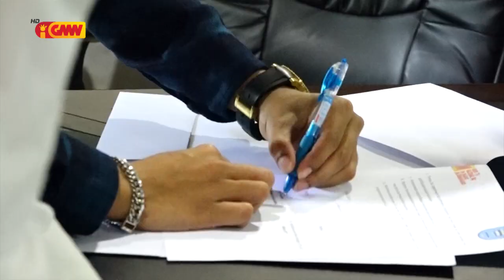GMN asina akordu ho DIT hodi implementa programa GOES TO CAMPUS